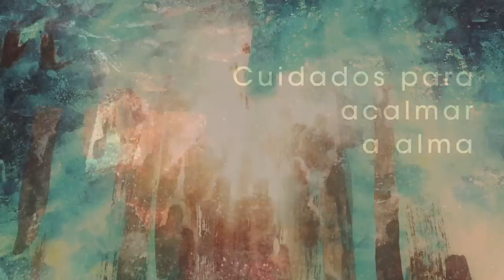Homilia Diária - Quinta-Feira 15ª Semana do Tempo comum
Sensível à situação do povo oprimido, Jesus lhe aponta o caminho da liberdade e da plena vida. Vinde a mim todos vós que estais cansado e fatigados... e eu vos darei descanso.